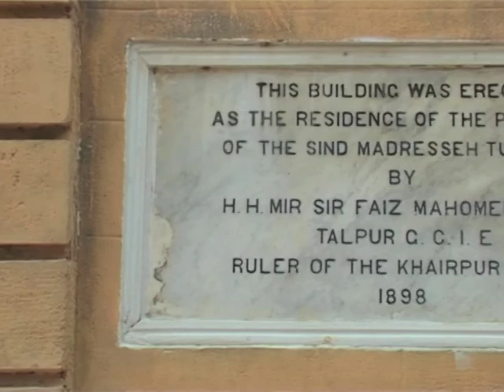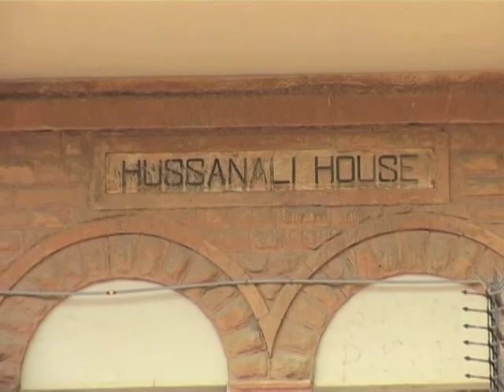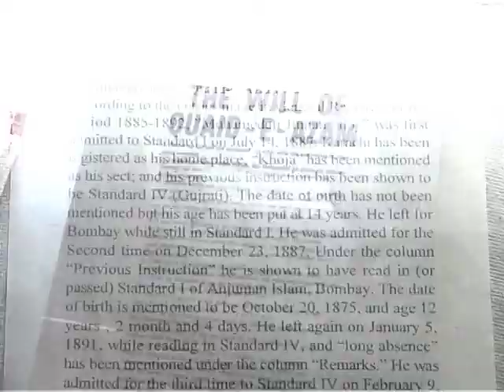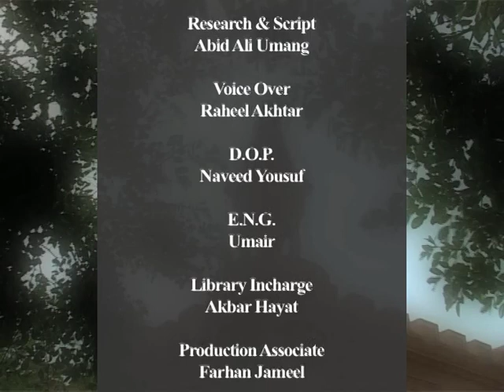Bolti Emartain Ep#3. Sindh Medarssah Karachi Part Three (03).mp4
Documentary Series on Histrical Building of Karachi Aired on Value Tv Pakistan..
Directed & Produced By : Ali Masood
Research & Script By Abid Ali Umang
Voice Over By : Raheel Akhtar